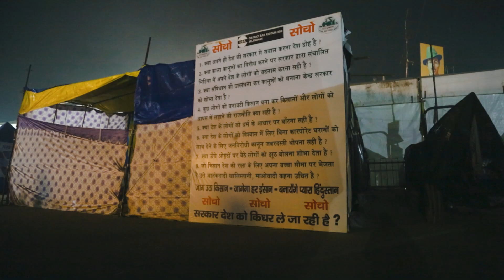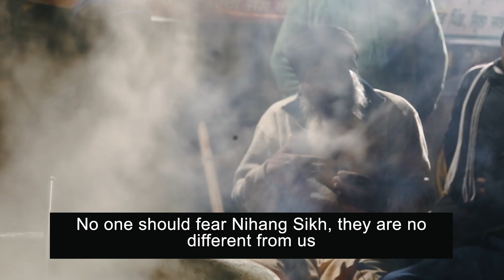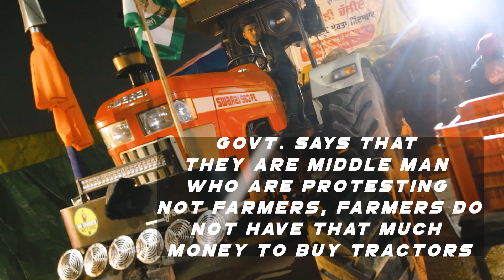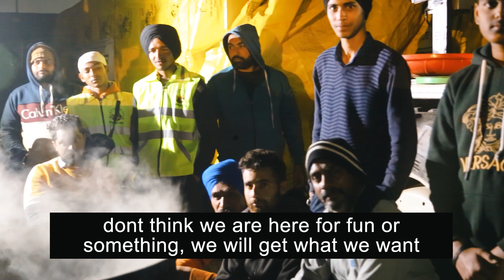A NIGHT AT SINGHU BORDER | FARMER'S PROTEST | NIHANG SIKHS | Aman Haritash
LOHRI AT SINGHU BORDER | FARMER'S PROTEST | NIHANG SIKHS | Aman Haritash

Gear I use:
Sec. Camera
Lens- 1
LED light

 Lohri at Singhu Border
Lohri 2021

Ravi Godara
Vipin
Ruder Haritash